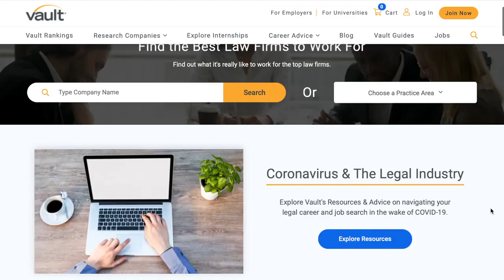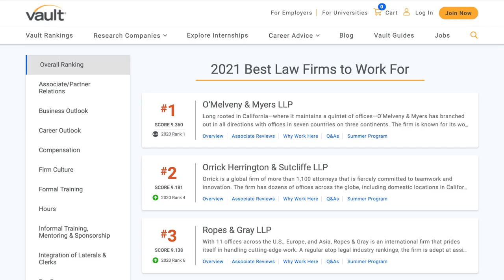Vault Law Vault Legal Marketing Video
Vault is the go-to source for legal career insights. Vault’s law firm rankings, profiles, and guides deliver the career intelligence and readiness tools candidates need to excel in their careers.